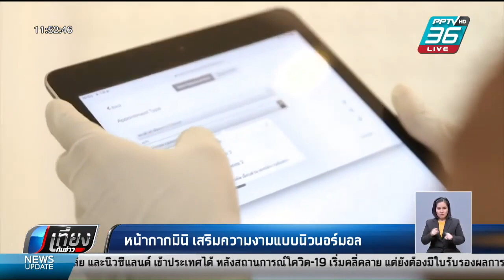New Normal! นวัตกรรมใหม่...หน้ากากมินิ เพื่อนฉันรู้ ทุกคนรู้ 😘ใครๆ ก็ใส่ WaleeratMiniMask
ปรึกษาความงามได้ที่ หรือ Add Line : @waleerat

🏥 ติดต่อสาขา
Branches

ขอขอบคุณคลิปข่าวจาก PPTV36